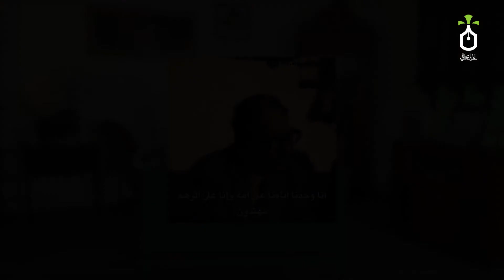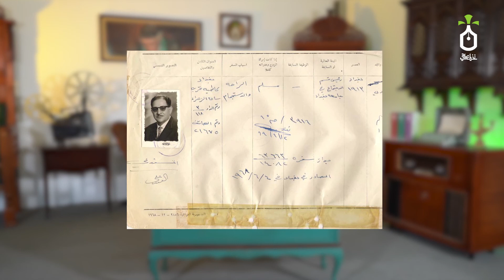نخيل عراقي مع صبا ابراهيم - الحلقة الثالثة - علي الوردي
برنامج نخيل عراقي
تقديم : صبا ابراهيم
اشراف عام : مجاهد ابو الهيل
الاشراف الفني : علي عبدالله
الاخراج : محمد زووم
انتاج منظمة نخيل عراقي الثقافية